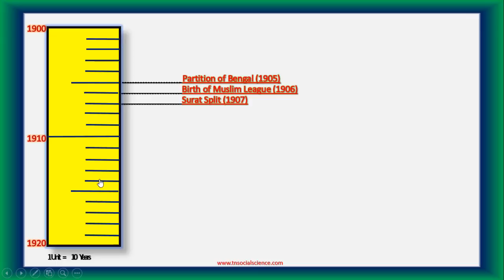SSLC Social Science Timeline 1900 - 1920 EM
10th Social science Centum Preparation | Map & Time Line Practice,
Download 10th Samacheer Kalvi Social(History) Time Line Chart from Lesson 12 - Freedom Movement in India – Phase – II. 10th Social history, SSLC – SS – HISTORY IMPORTANT TIME LINE. 2013-14. HISTORY – TIME LINE. IMPORTANT YEARS (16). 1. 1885 – 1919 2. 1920 – 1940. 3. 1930 – 1950 4,